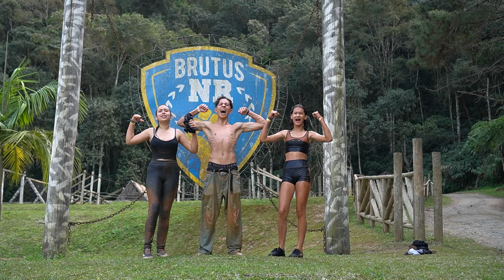NR Formatura Aftermovie - Resort Santo Antônio Do Pinhal - 21 a 25/08/24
NR Resort Santo Antônio Do Pinhal

Edição: Alexandre Junior, João Paulo e Giba Albino
Imagens: Alexandre Junior, João Paulo  e Giba Albino